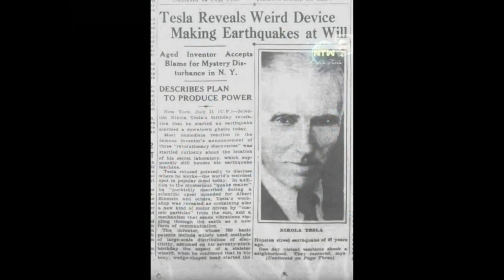lif space p 2